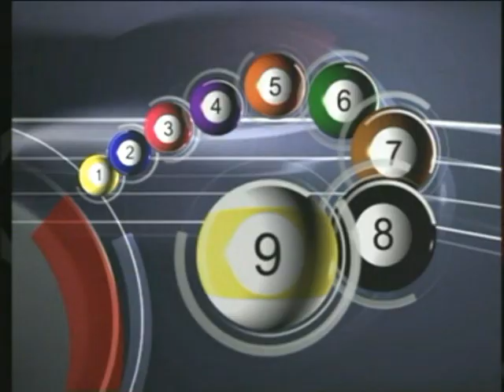San Miguel Asian 9-Ball Tour 2006 [Jakarta] Pt. 3/3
The 2006 San Miguel Asian 9-Ball Tour made its final stop at the island capital of Jakarta, Indonesia on September 15 - 17, 2006.

Following another Filipino victory at the previous leg in Kaohsiung courtesy of a sweet-shooting Rodolfo Luat, the Philippine contingent led by the enigmatic pool icon and defending Jakarta champion Efren Reyes, successfully defended his Jakarta crown to complete the historical Filipino sweep of the annual nation-hopping event.

Ricky Yang, and Muhammad Zulfikri fronted the local Indonesian resistance, together with reigning World Pool Champion Wu Chia-ching and an impressive cast of top Asian pool players from 12 countries, brought their own bag of tricks to the pool table in order to emerge on top. All in hope of claiming the last leg of the 2006 tour and hopefully earning enough qualifying points towards the World Pool Championships in November.

This marked the second time that Jakarta hosted a leg of the San Miguel Asian 9-Ball.